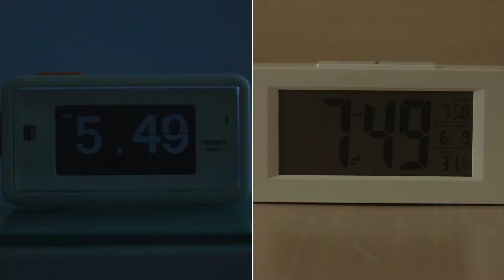East Water portfolio CI